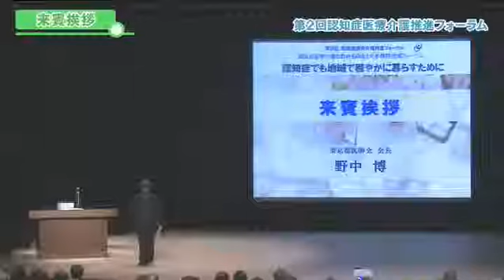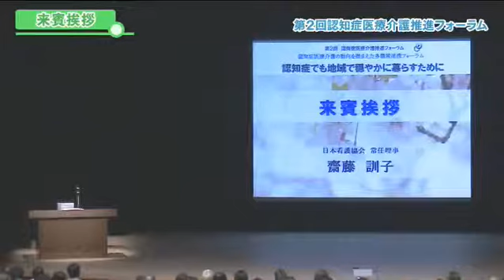第2回認知症医療介護推進フォーラム 【来賓挨拶】 野中 博 氏（東京都医師会 会長）